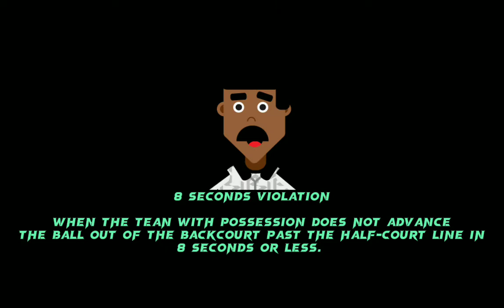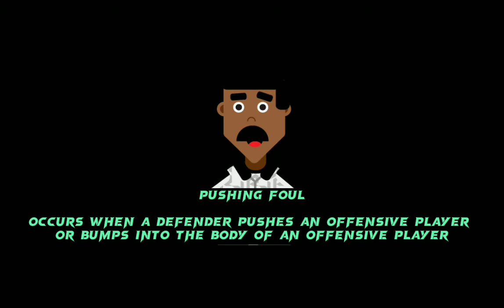15 REFEREE'S HAND SIGNAL VIOLATION/FOUL